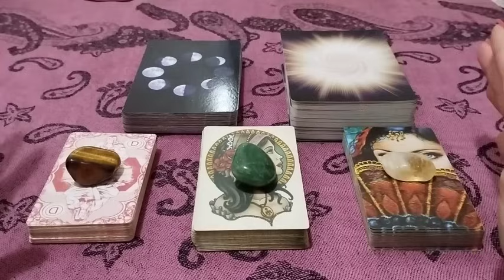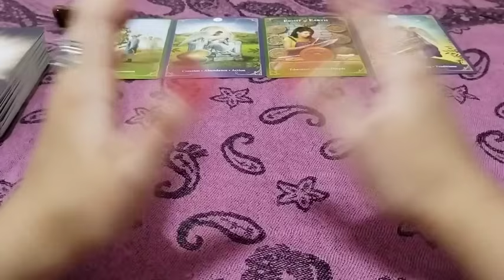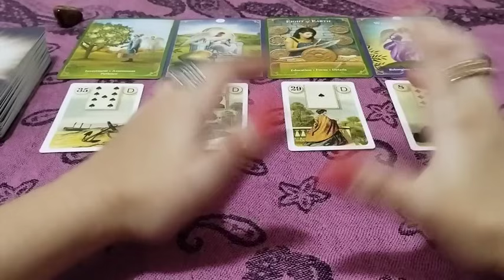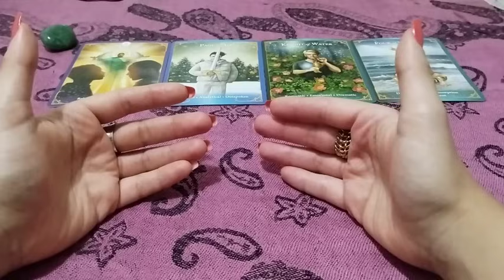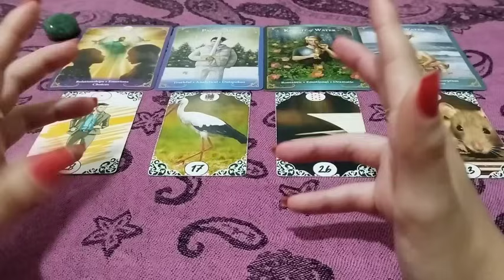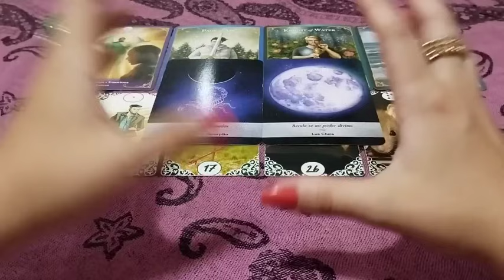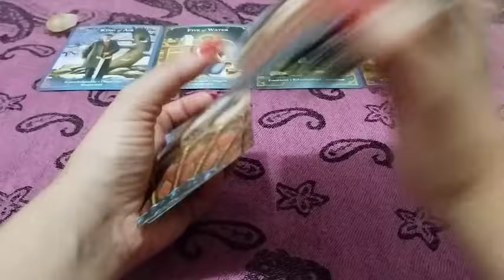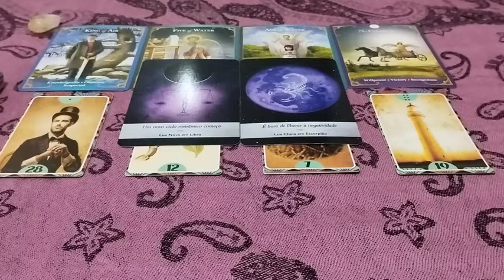✨ UMA SURPRESA ESTÁ A CAMINHO! O QUE A ESPIRITUALIDADE ESTÁ PREPARANDO PARA SUA VIDA?✨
✨Não estou fazendo leitura particular no momento (quando abrir a agenda, avisarei por aqui e no Instagram)✨

✨LEIA MEU LIVRO NOVO✨

MINUTAGEM

OLHO DE TIGRE 02:30
QUARTZO VERDE 30:36
CITRINO 01:01:39